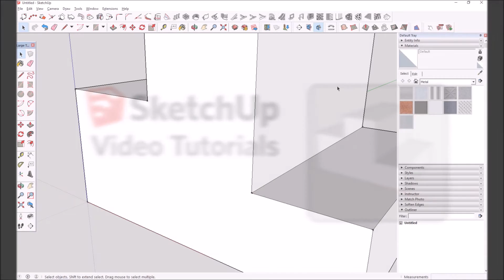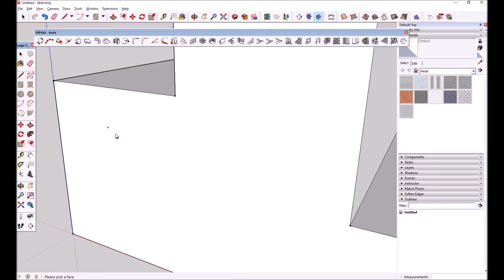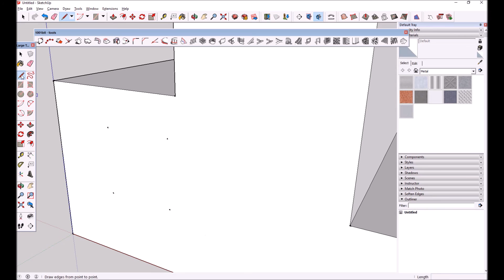Como obter pontos de referência em faces de objectos do SketchUp com a extensão 1001 Bit Tools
Por vezes, você pretende desenhar no interior de uma face mas faltam-lhe pontos de referência para começar a desenhar. A extensão 1001 Bit Tools para o SketchUp apresenta-lhe uma pequena ferramenta que lhe possibilita desenhar esse tipo de referências, conforma pode ver neste tutorial da Ibercad, distribuidor oficial do SketchUp em Portugal. Teste esta funcionalidade utilizando a versão trial do SketchUp Pro que pode ser obtida Experimente!